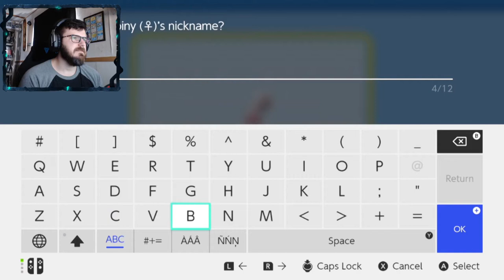STARAVIA EVOLVES! | Pokémon Shining Pearl # 13